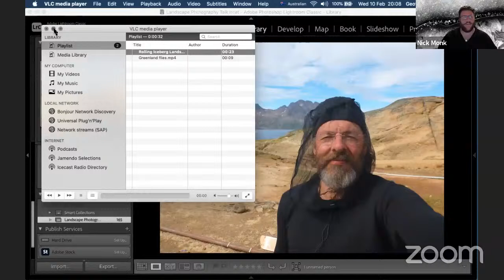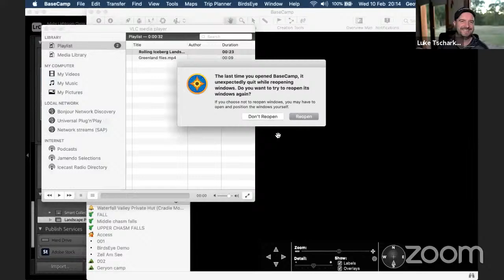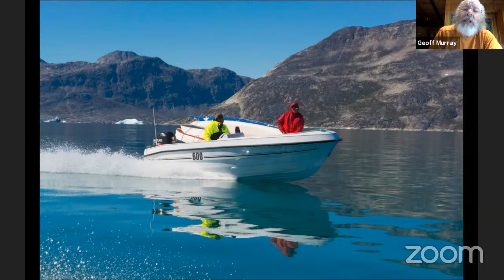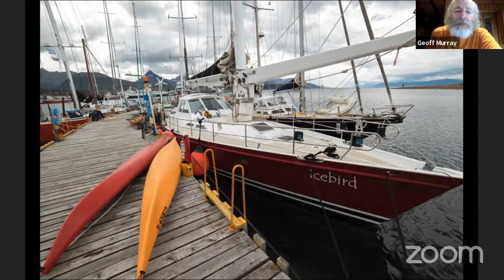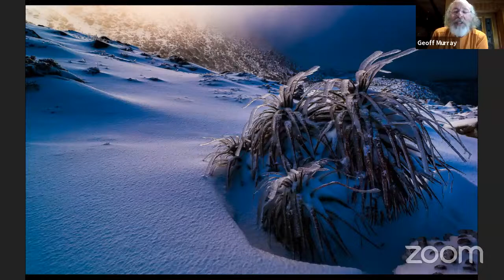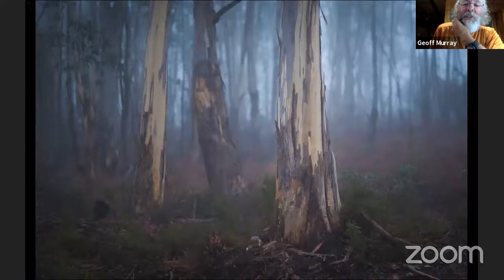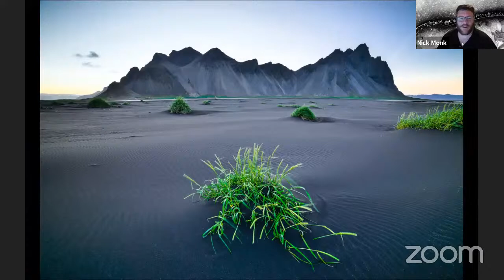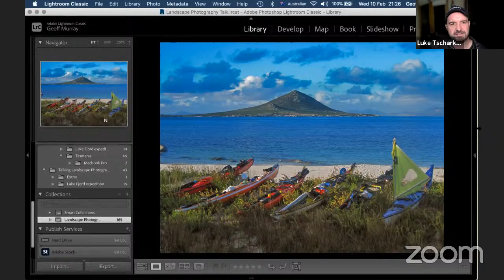Episode 37: Expedition Photography - Greenland & Antarctica with Geoff Murray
Come with us on a journey to two of the world’s harsher environments – from a sea kayak!

Tasmanian Geoff Murray is a man with adventure at heart. With decades of experience in the bush, on the water, and behind the lens, Geoff will give us an insight in what it takes to plan and execute an expedition to unforgiving territory on the other side of the world, and to capture some breath-taking images on the way!